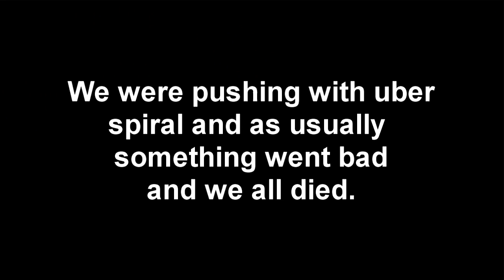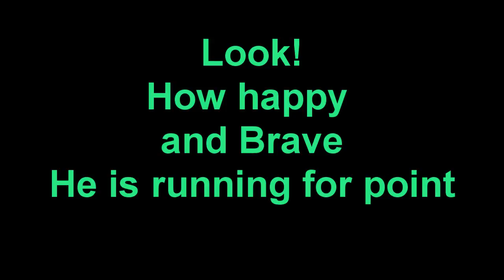TF2! The Best epic fail in The World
The song names
1st song - Hadouken Liquid lives
2nd soundtrack - Ofuzake Mode - Fooling Mode (Naruto TV2 soundtrack)
3rd soundtrack - Toshiro Masuda - Victory (Naruto TV1 soundtrack)